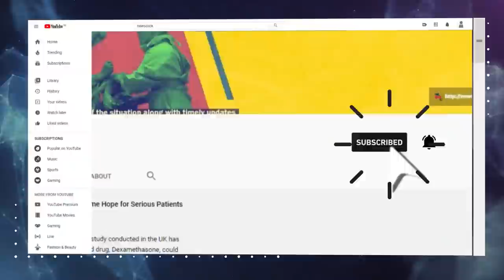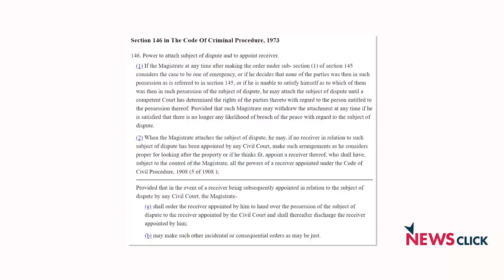हेट स्पीच मामला: केस पहले ही क्यों नहीं ख़ारिज किया? बृंदा करात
दिल्ली की एक अदालत ने CPI(M) नेता बृंदा करात की एक याचिका को खारिज कर दिया, जिसमें शाहीन बाग में नागरिकता संशोधन कानून (Citizenship (Amendment) Act- CAA) के खिलाफ प्रदर्शनों के सिलसिले में केंद्रीय मंत्री अनुराग ठाकुर और भारतीय जनता पार्टी के सांसद प्रवेश वर्मा के कथित हेट स्पीच के लिए उनके खिलाफ एफआईआर दर्ज करने का अनुरोध किया गया था. न्यूज़क्लिक ने इस मुद्दे पर बृंदा करात से बातचीत की।